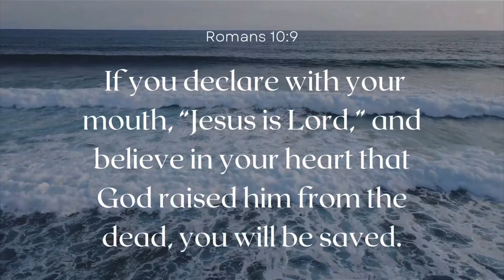New Jersey Fishing Report April 4th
00:00 Introduction
00:12 Bloodworm Giveaway
01:35 Striper Contest
02:44 Report
04:31 Outro